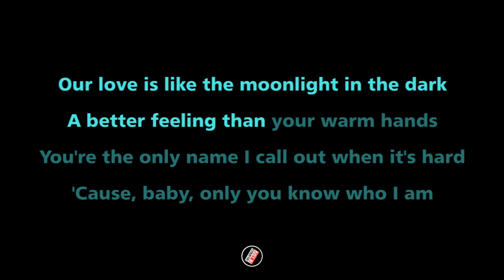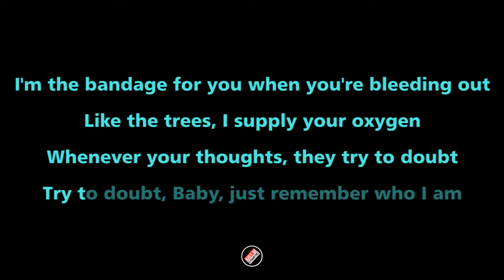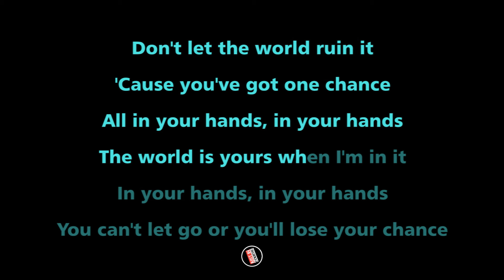Halle - In Your Hands (Karaoke with Lyrics)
Lyrics :

Our love is like the moonlight in the dark
A better feeling than your warm hands
You're the only name I call out when it's hard
'Cause, baby, only you know who I am

Whenever you're down and suffering
I promise that I'll be your only friend
'Cause I know that the demons come knocking
But we will never, ever let 'em in

Don't let the world ruin it
'Cause you've got one chance
All in your hands, in your hands
The world is yours when I'm in it
In your hands, in your hands
You can't let go or you'll lose your chance

'Cause after me, you'll never fall in love again

I'm the bandage for you when you're bleeding out
Like the trees, I supply your oxygen
Whenever your thoughts, they try to doubt
Try to doubt, Baby, just remember who I am

'Cause after me, you'll never fall in love again, again